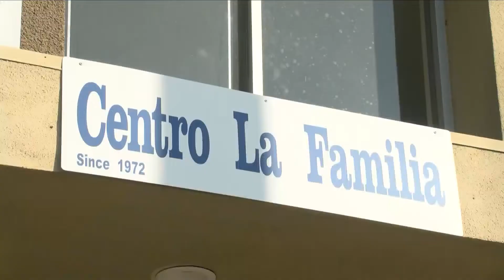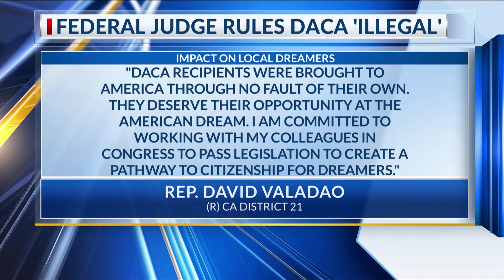DACA decision leaves future of many Central Valley students uncertain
YourCentralValley.com